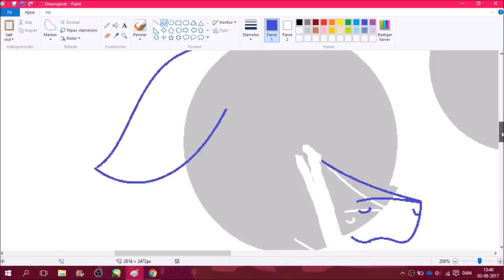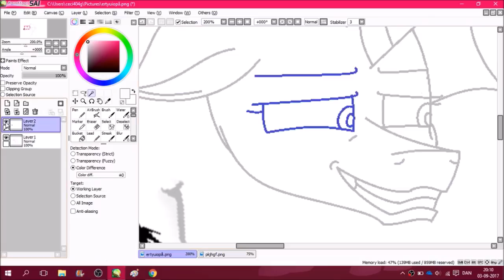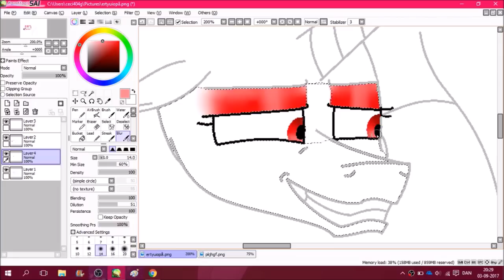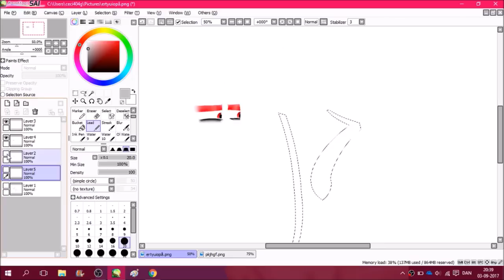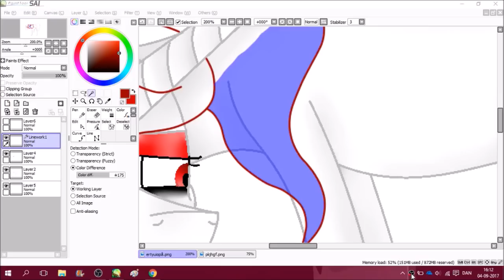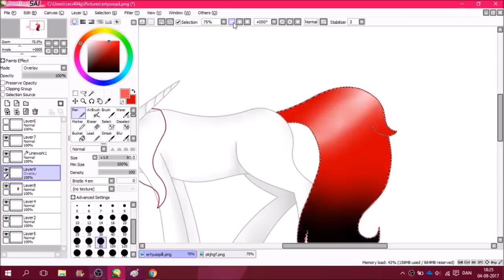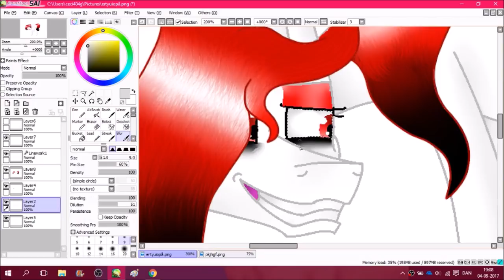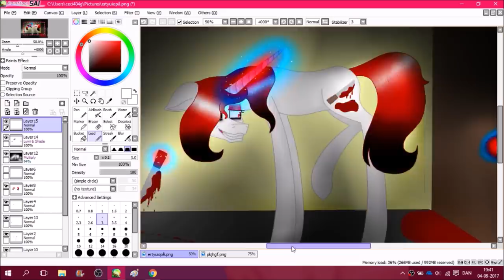red black - MLP Speedpaint